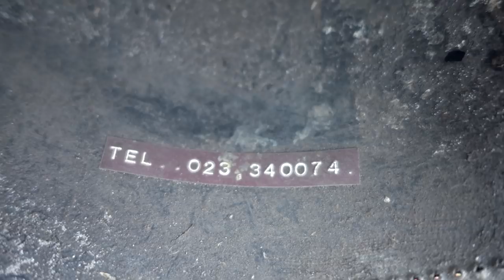HONKBALLEN & MAGNEETVISSEN HOME-RUN - METAALDETECTOR NEDERLAND